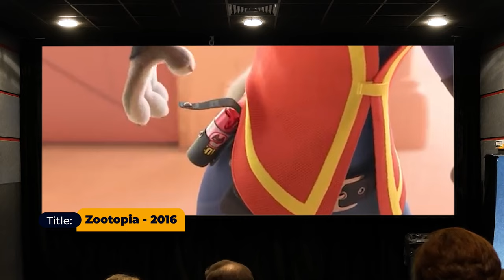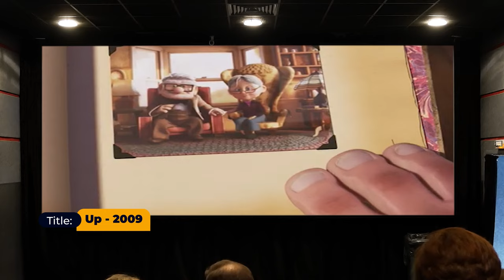How Children's Movies Teach Us To Navigate Our Feelings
Have you ever wondered how children's movies can teach us valuable lessons about emotional regulation and help us navigate our feelings?

In this video, we'll be diving into the world of children's movies and emotional intelligence. We'll explore heartwarming tales like Up and empowering stories like Frozen, learning practical tips and gaining insightful analysis along the way.

Join me as we laugh, cry, and learn from our favorite children's movies. Together, we'll discover how to harness the power of emotional intelligence to live a happier, more fulfilling life.

CHAPTERS
0:00 - Introduction
3:27 - Frozen (2013)
5:22 - Big Hero 6
7:59 - Zootopia
9:34 - Up
12:56 - Takeaway